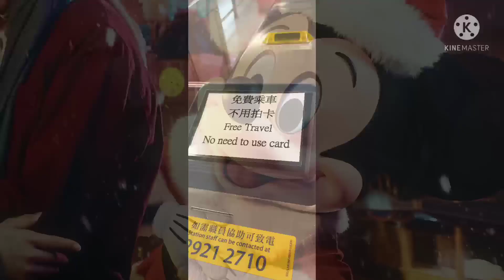Trip#2 Disneyland Hongkong/Free rides